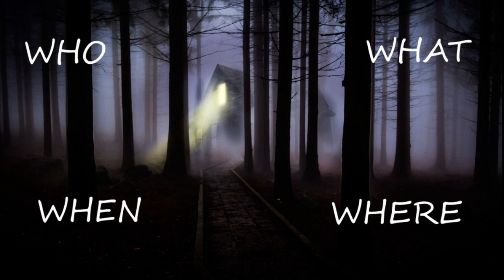Children's Book Author/Husband Arrested (2021)